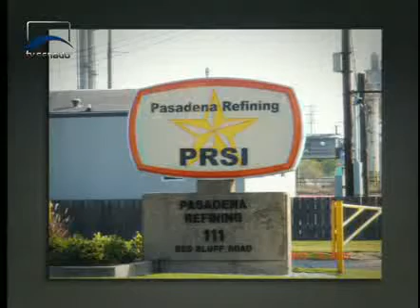Jornalismo - CMA debate questões polêmicas de meio ambiente e fiscalização e controle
Denúncia de irregularidade na compra de refinaria em Pasadena, nos Estados Unidos, pela Petrobras e a má qualidade da telefonia móvel no Brasil foram temas de debates na CMA. A comissão trata de questões de defesa do consumidor, fiscalização e controle e meio ambiente.